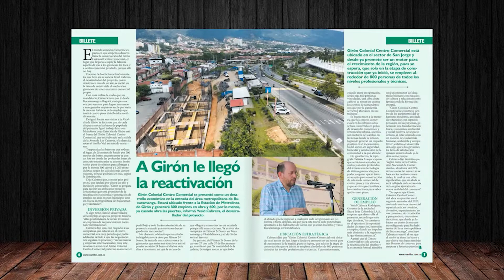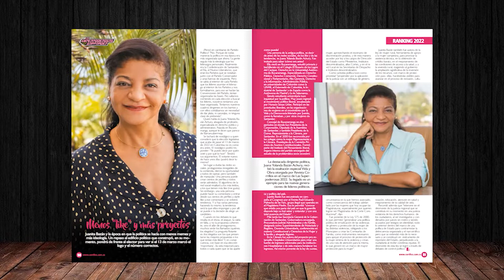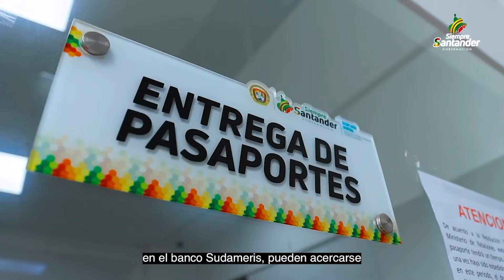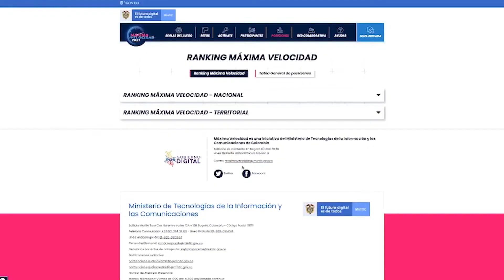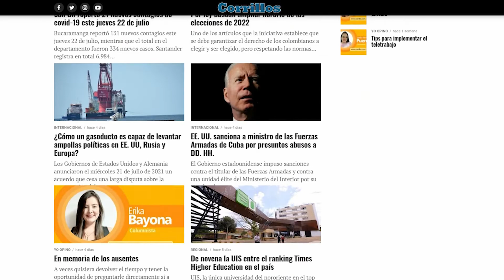Los graves problemas y los grandes retos ambientales en Santander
Yo Opino es el programa de Corrillos creado para que columnistas, opinadores, influenciadores y expertos, hablen de manera clara, acerca de los temas que preocupan y que hacen parte de la cotidianidad y que benefician o perjudican a la sociedad.

En esta emisión, los graves problemas y los grandes retos ambientales en Santander: ¿soluciones o discursos?, fueron analizados por el ingeniero ambiental, Luis Carlos Heredia Ordóñez y el activista social y ambiental, David Guerrero.

Los estragos de la ola invernal en los diferentes municipios de Santander, los pilotos fracking en el Magdalena Medio y los proyectos mineros en Soto Norte y la defensa del Páramo de Santurbán, fueron los temas referenciados.

César Augusto Osorio conduce Yo Opino de Corrillos.